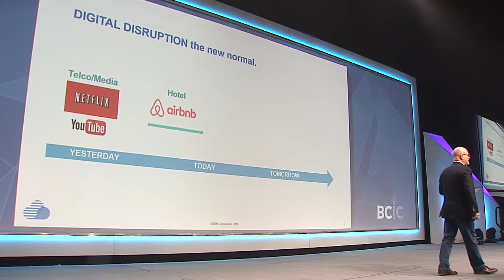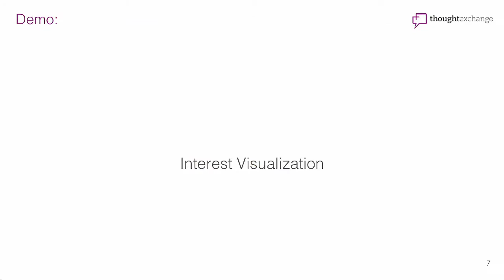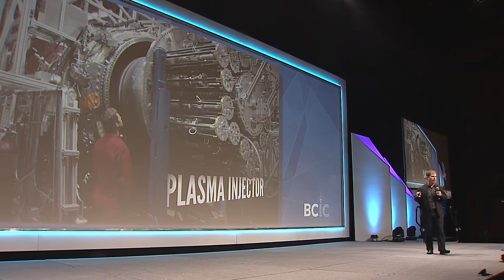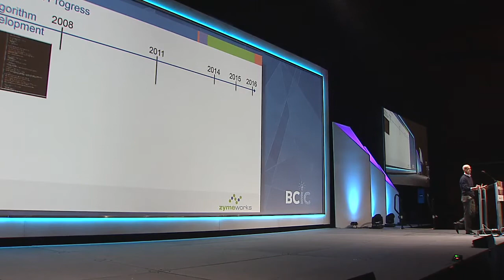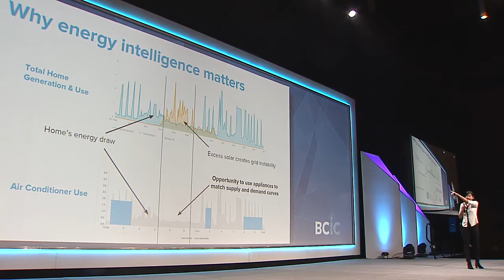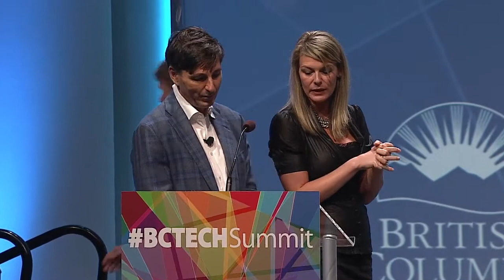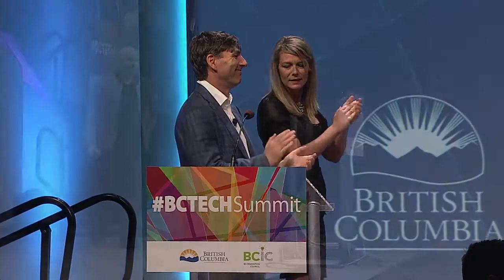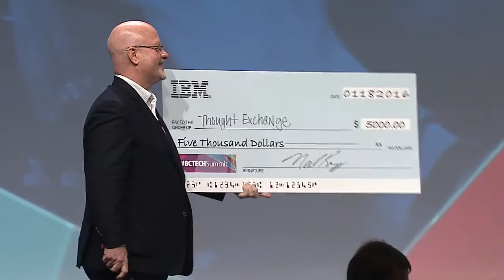BCTECHSummit: Innovation showcase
Rapid Fire pitches by pre-selected BC companies representing each of the regions.  The audience will use mobile voting to determine the winner

The 2016 BCTECH Summit brought together business leaders, technology solutions providers and global thought leadership to discuss the most important topics impacting business technology decisions today.